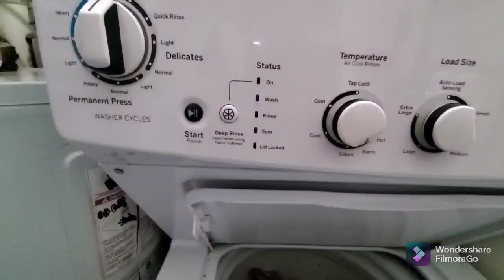طريقة تنظيف الأحذية بمكونين موجودين في كل بيت Nettoyers les souliers dans la laveuse